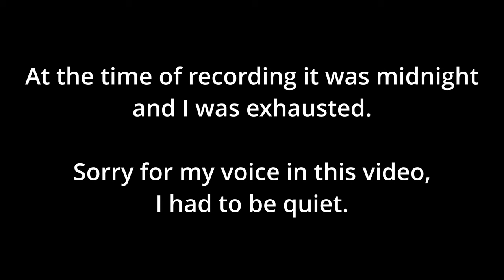[Tekken 8] The Reveal of the True Devil! | Chapters 6 & 7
Setup:
►AMD Ryzen 7 5800x
►Asus TUF Gaming RTX 3070 TI OC
►Corsair Vengeance RGB PRO 32GB 3200Mhz CL16 (OC 3600Mhz CL20)
►Razer Blackwidow V3 Chroma
►Logitech G502 Hero
►Steelseries Arctis 5 (2019)
►HyperX Quadcast
►Primary Monitor: Samsung Oddysey G7 27" VA 2560x 1440 240Hz
►Secondary Monitor: MSI MP241X 24" IPS 1920 x 1080 75Hz
►Elgato Stream Deck MK.2 (15 keys)
►Logitech Z200

Precision Boost Overdrive 2.0 Settings:
►PPT: 125W
►TDC: 90A
►EDC: 115A
►Max CPU Boost Clock Override: +50MHz

Curve Optimizer Settings:
►Two best cores: -20
►Six cores: -25

GPU Over Clock:
►Clock Speed: +140MHz
►Memory Speed: +1750MHz
►Power Limit: 120%
►Temp Limit: 90C